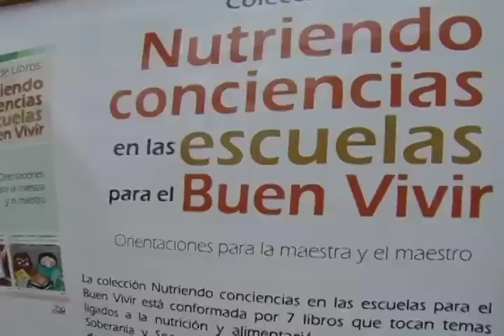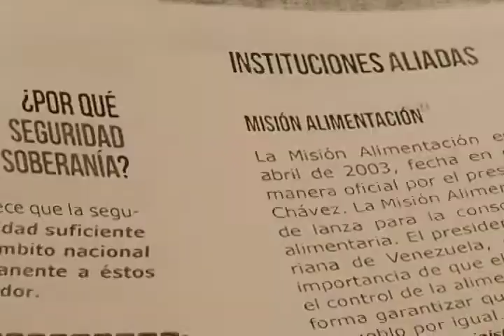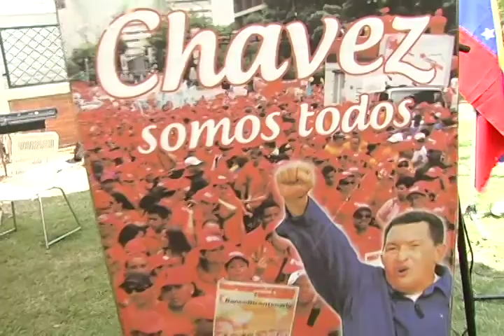Pateando El Barrio: Red de Defensores(as) de la Seguridad y la Soberanía Alimentaria en Lara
Constituida la Red de Defensores y defensoras de la Seguridad y la Soberanía Alimentaria en Lara, con presencia de diversas organizaciones del Poder Popular y de instituciones del Gobierno Revolucionario.